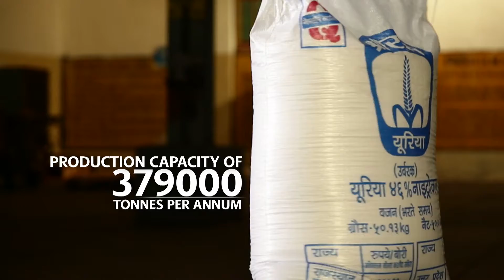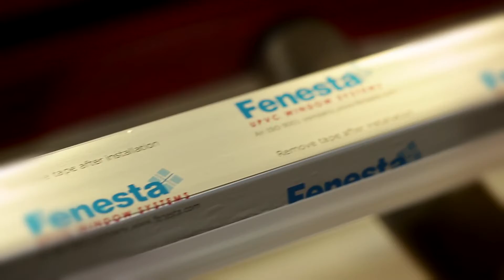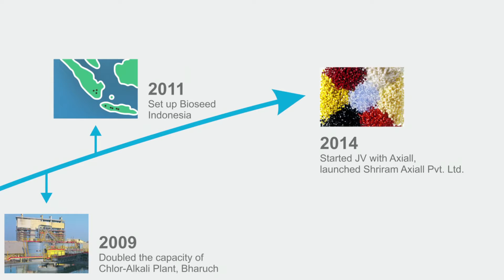DCM Shriram 25 years Film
Produced by Drutgami Productions.